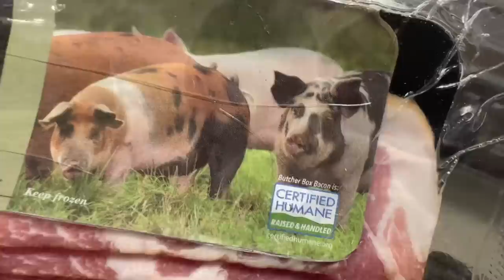WALMART DOESN’T WANT YOU TO FIND THIS COMPANY!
SOME OF Y’ALL AIN’T GONNA LIKE THIS!

My boys and I CANNOT wait to have our own beef from our farm! BUT if you are like many out there who don't have the land or resources please check out @ButcherBox ! They are a new sponsor of ours and we CANNOT thank them enough!!!

USING OUR LINK MEANS FREE GROUND BEEF FOR LIFE!

MY BROTHER & SISTER IN LAW!

Y'ALL ASK OFTEN HOW YOU CAN SUPPORT BY MEANS OTHER THAN FINANCIAL & THIS IS IT! WE ARE SO CLOSE ON FACEBOOK PLEASE LIKE & FOLLOW!

NEW MOWER!

OUR SHORTS CHANNEL - I GO LIVE HERE WEEKLY!
THERE IS CONTENT HERE THAT IS NOT ON VLOG CHANNEL!!

FIRST WARM WEEKEND THIS SPRING! March 17th, 18th, & 19th! Okie Homesteading Expo on Facebook!

My New eBike - HIGHLY Recommend!
Using code "ADLERFARMS100" to get $100 off for the Phone-Charging Battery and the powerful yet thoughtful all-terrain E-bike.

Use code "adler21" for Free Hercules Carrots!